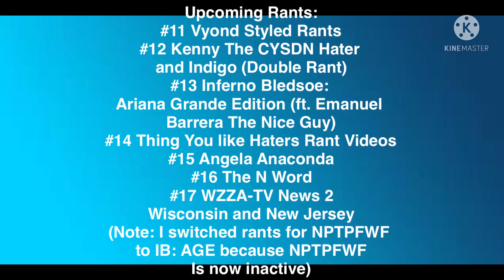Raymond Rants #10 RyanTheTeenBoy2K7